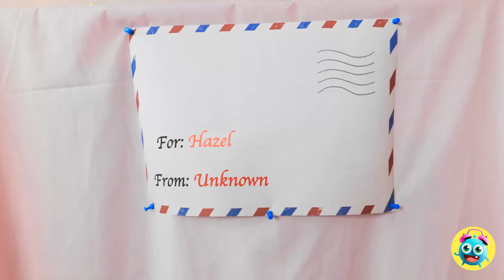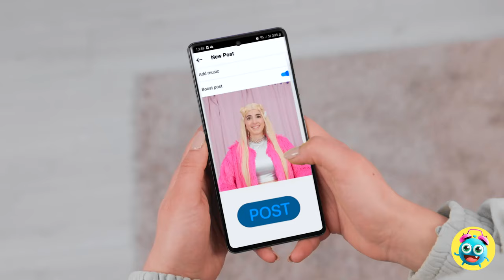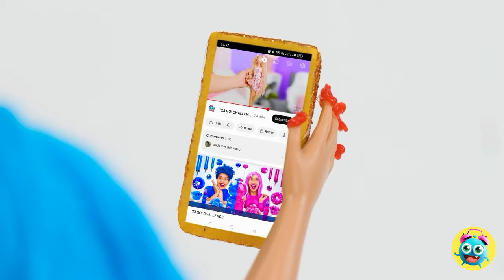RICH VS POOR BARBIE EXTREME MAKEOVER 💝 Save This Poor Doll 😱 Doll Makeup And Dresses by Yay Time!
Sometimes, we all need a new look.  Even if you’re a doll.  What’s your best beauty tip.